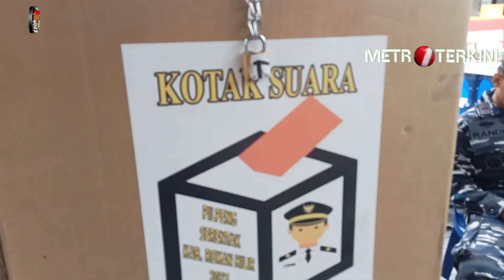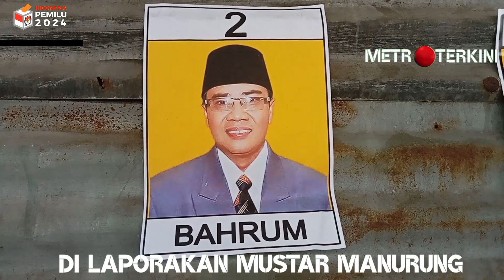Suasana Hujan Pilpeng Di Desa Panipahan Berjalan Dengan Baik